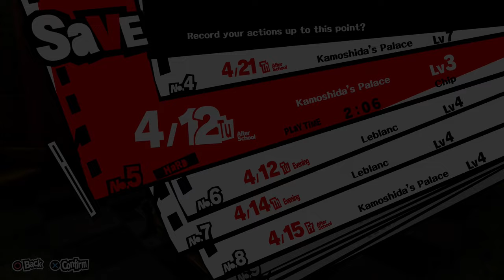KAMOSHIDA'S PALACE!!! | Persona 5 - Session 4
Hullo everybody!! Today we'll be living through the life of a high school student who steals the hearts of criminals! This is a combination of parts 10-14 to make a extra long video for those of you who prefer long parts! Join me in Persona 5!